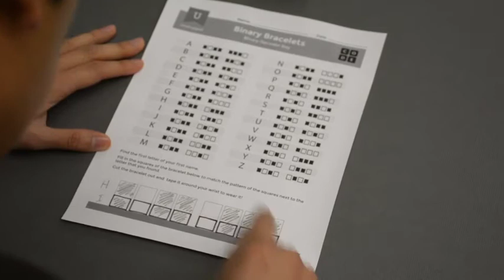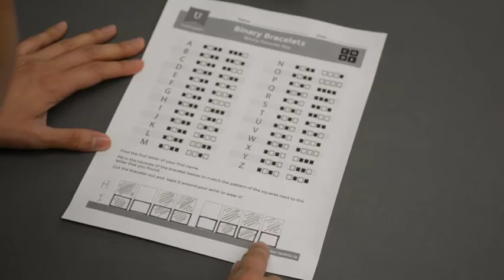Binary Bracelets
How to create a binary bracelet from the Hour of Code unplugged activity.